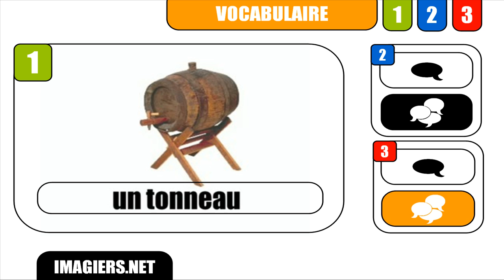APRENDER FRANCÊS # Un tonneau